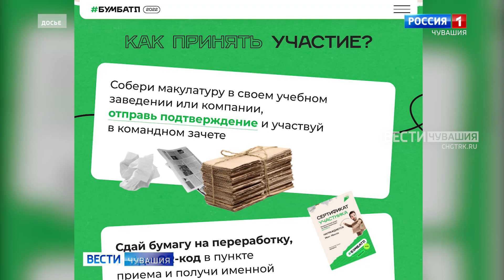Утро Вести. Чувашия. Выпуск от 20.11.2023